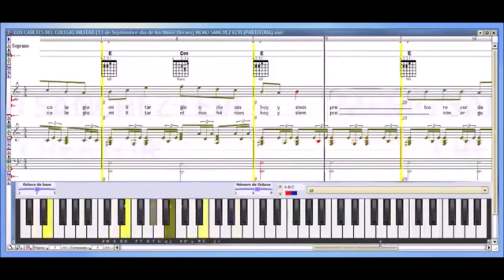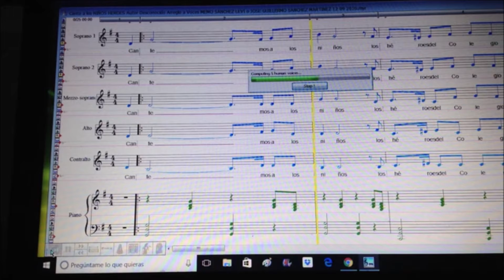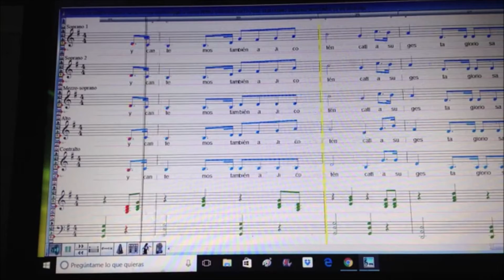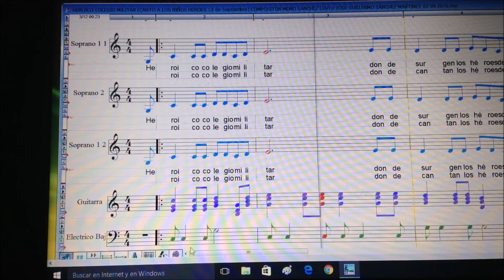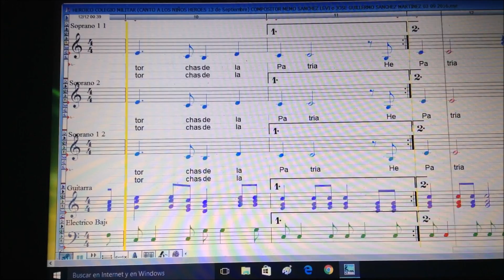4 CANCIONES 4 PARTITURAS DE LOS NIÑOS HÉROES (13 de SEPTIEMBRE)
13 DE SEPTIEMBRE DÍA DE LOS NIÑOS HÉROES (MÉXICO)

4 CANCIONES 4 PARTITURAS DE LOS NIÑOS HÉROES (13 de SEPTIEMBRE)